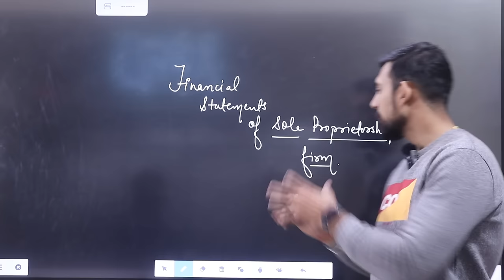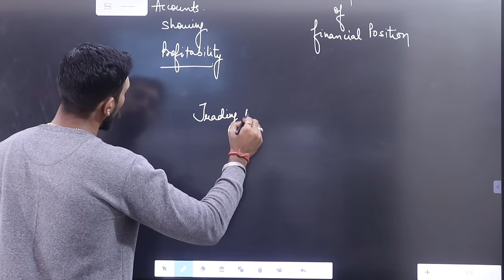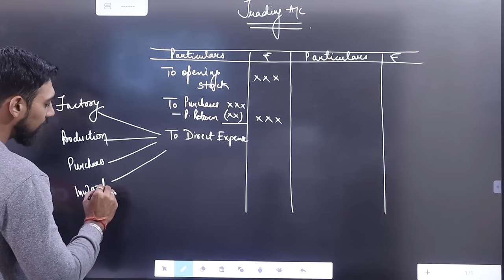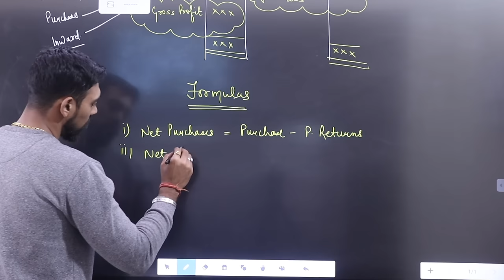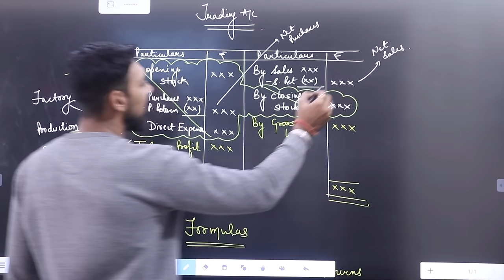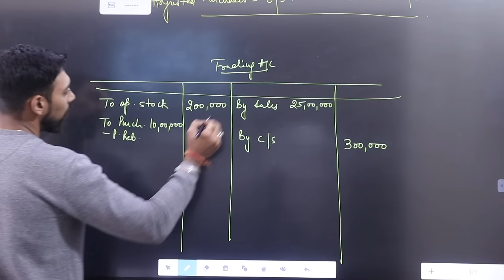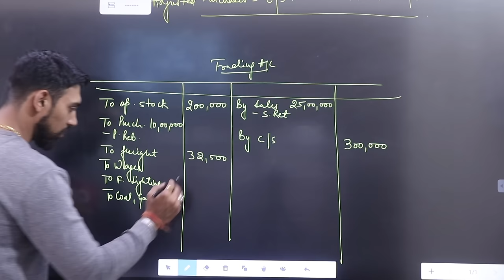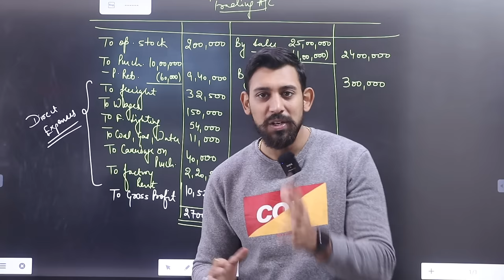Financial Statements | Trading Account | Class 11 | Basics in Easiest way | Part 1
In this video we are discussing about :
Financial Statements  | Class 11 | Accountancy

Much love :)
Rajat arora :)